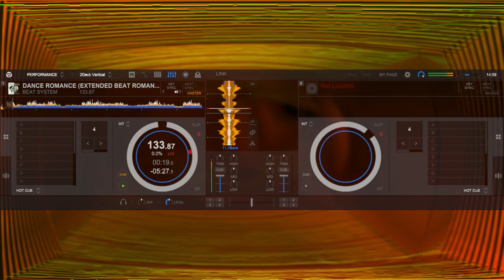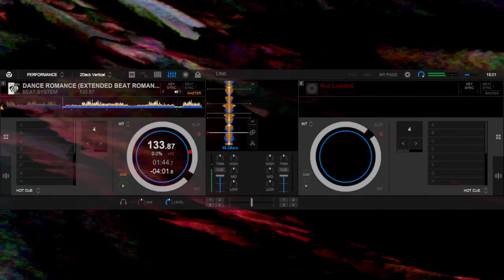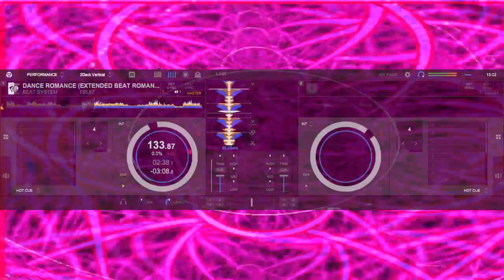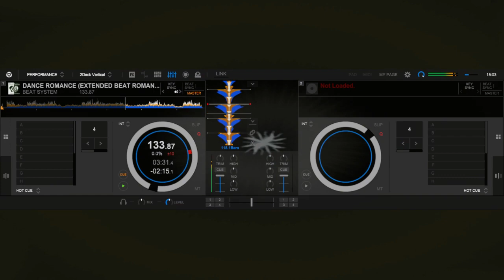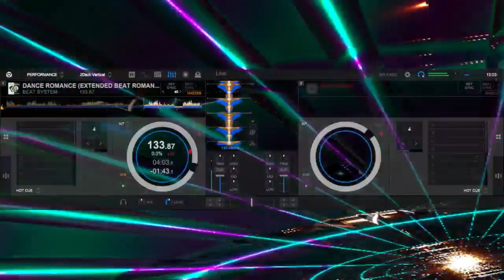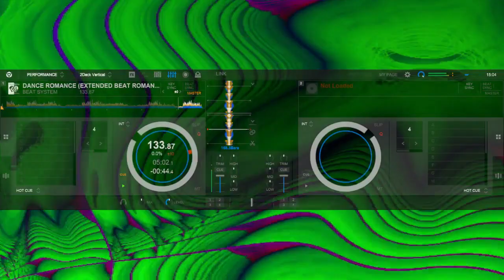BEAT SYSTEM - DANCE ROMANCE (EXTENDED BEAT ROMANCE)